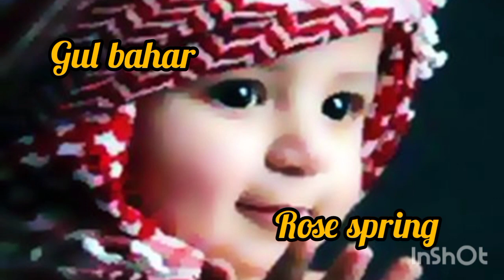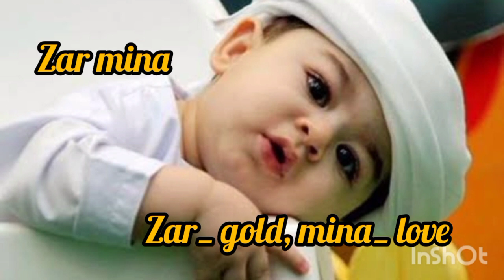Muslim Baby Names A to Z with Meaning